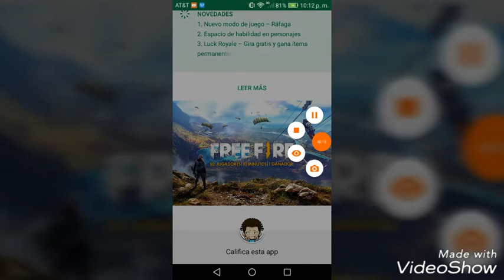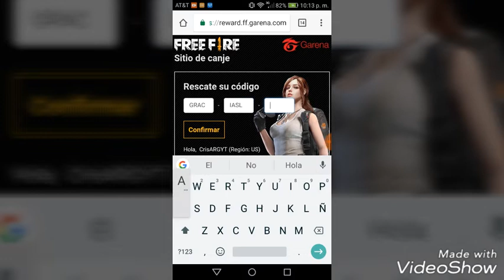Sombreros,Letras Y Tickets Gratis Sin Diamantes En Free Fire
DEJA TU LIKE ES GRATIS XD...
VIDEOS DIARIOS...
COMENTA...
PROXIMAMENTE ...
*TORNEOS DE CLASH ROYALE GRAUTRITOS
*SORTEO DE TARJETAS GOOGLE PLAY && !OS

EL CODIGO ES : GRACIASLATEM